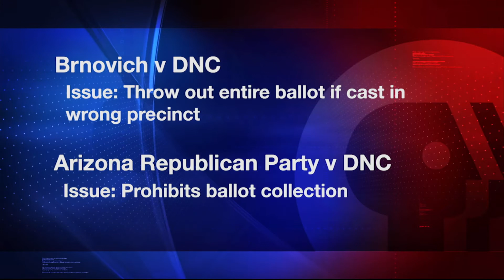SCOTUS Voting Rights | Cronkite News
Native American and voting rights groups discuss Brnovich v DNC SCOTUS hearing which concerns two Arizona voting policies that were struck down last year for discrimination issues.

(Video by Julia Sandor/Cronkite News)